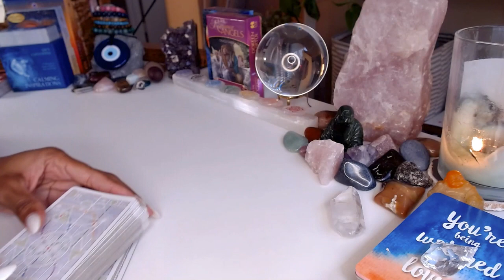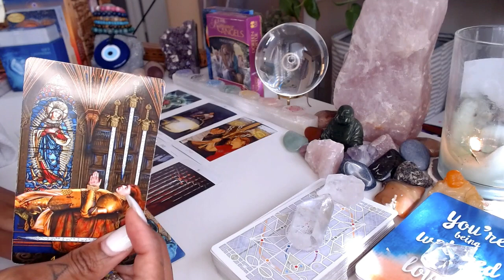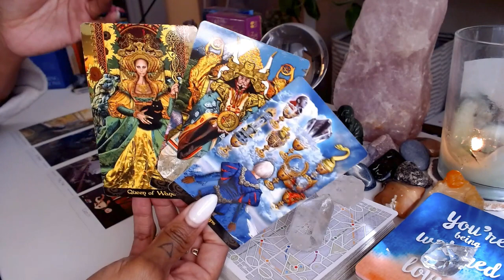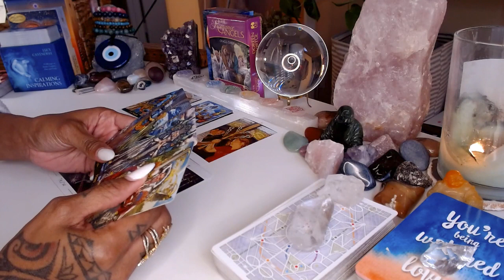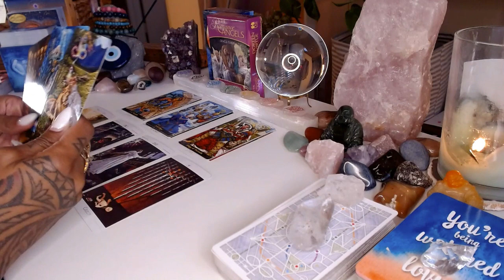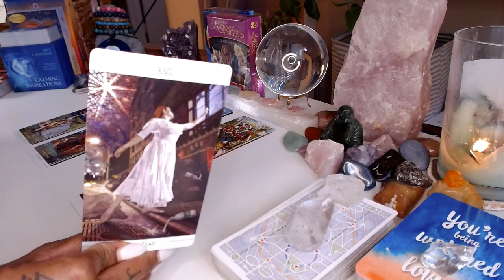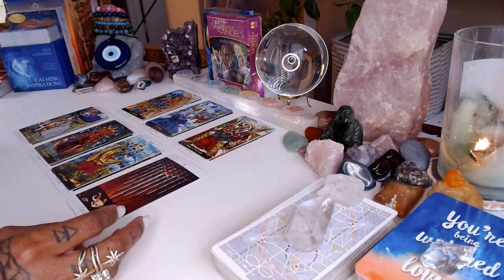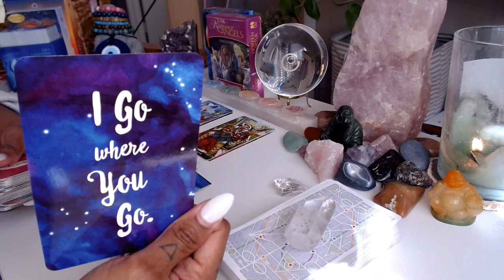♈️ Aries | 🚨 Urgent Message!!!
Attention all Aries! An urgent message awaits you in this powerful video. Discover important insights, guidance, and revelations tailored specifically for your zodiac sign. Don't miss out on this crucial message that could impact your life in significant ways. Tune in now to unlock the wisdom and guidance meant for you, Aries!

💝Love & Light,

J Young